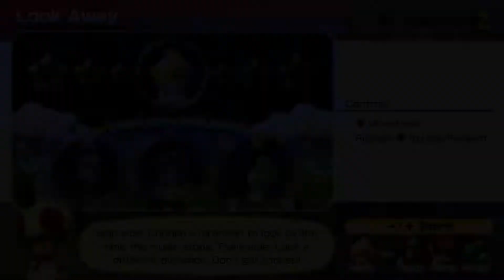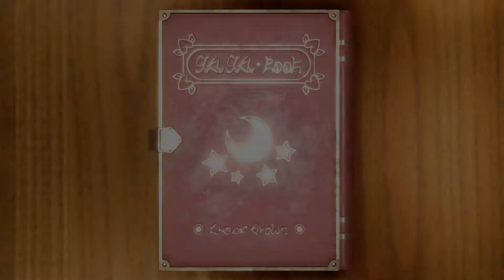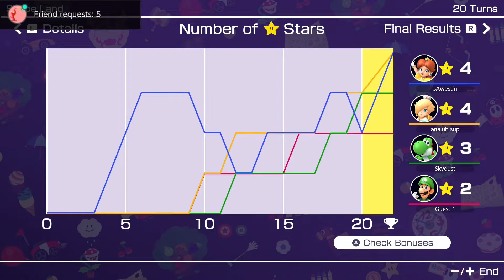Black Hole Boogie - Mario Party Superstars Online No Commentary